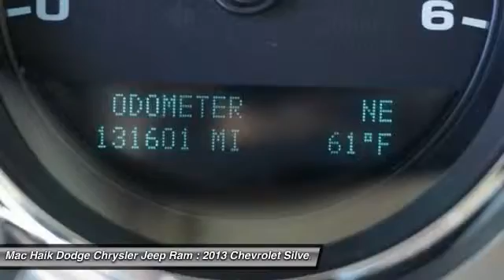2013 Chevrolet Silverado 1500 Temple TX B232436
2013 Chevrolet Silverado 1500 LT - $22157

5255 I H 35 South

Don't miss this 2013 Chevrolet. Make a great choice today with this must-have crew cab pickup. Learn more about this crew cab pickup by contacting the dealership today and complete your driving dreams.